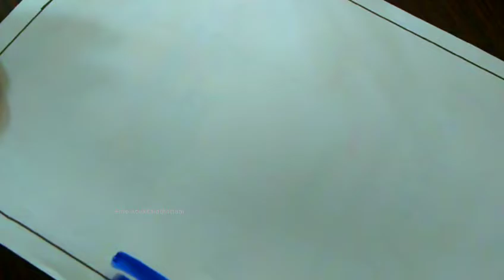മനോഹരമായ ഒരു പെയിന്റിംഗ് |Landscape painting |Acrylic painting.